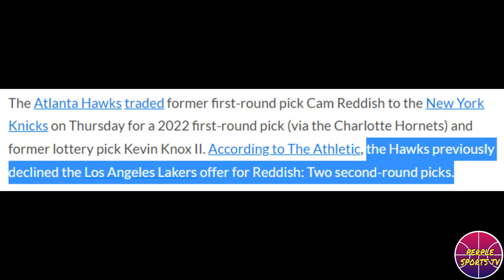LAKERS HINDI MAKAKUHA NG MALAKAS NA PLAYER DAHIL KAY WESTBROOK! | LEBRON MAGIGING SCORING LEADER NA!